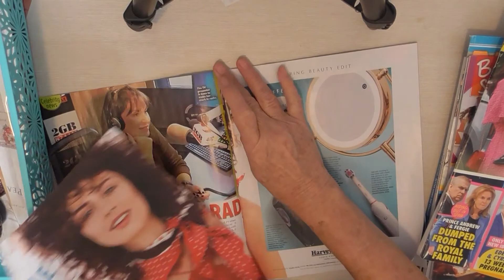JJSS Magazine 3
A short and simple video in my Junk Journalling on a ShoeString series.
Aiming to inspire and encourage new junk journallers with inexpensive ways to collect items and build up a stash to use in a journal (or three!)